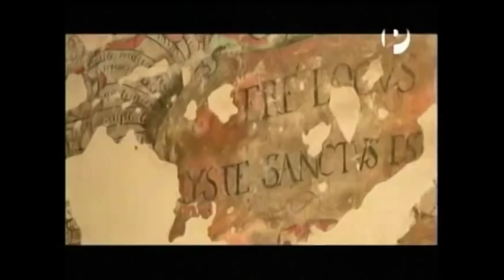Destino Marcapata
Poblado situado a 2900 msnm, sobre la loma de un cerro rodeado de insondables precipicios. Esta característica hace que Marcapata se encuentre permanentemente dentro de una nube. Por ello, es conocida como la "capital de la niebla". Uno de sus principales atractivos turísticos es la Iglesia de San Francisco de Asis, de estilo barroco andino, que data del siglo XVIII.